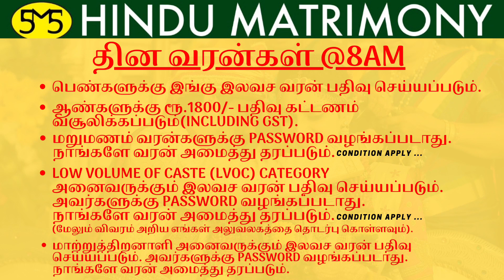வன்னியர் ஆண் வரன் | ‎சென்னை | வயது 33 | Vanniyar | Groom| Age 33.